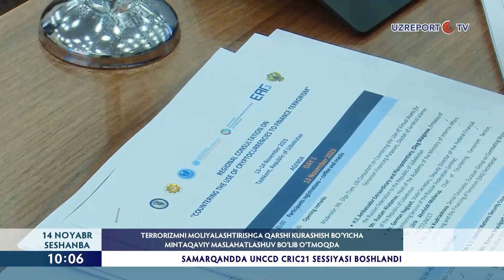Terrorizmni moliyalashtirishga qarshi kurashish boʻyicha mintaqaviy maslahatlashuv boʻlib oʻtmoqda